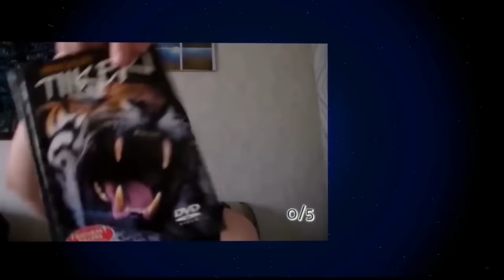Viimeinen helmeilevää hemikuun viikonloppua